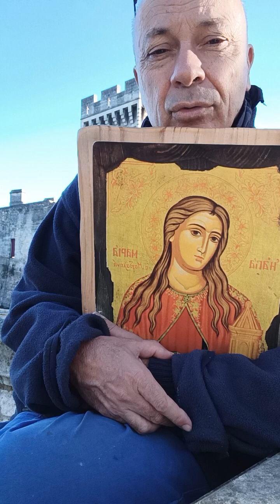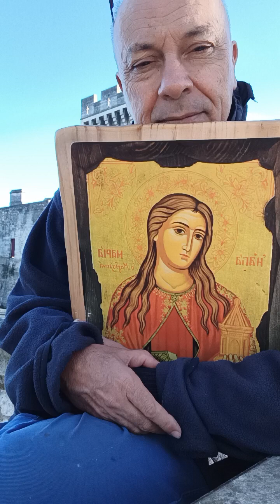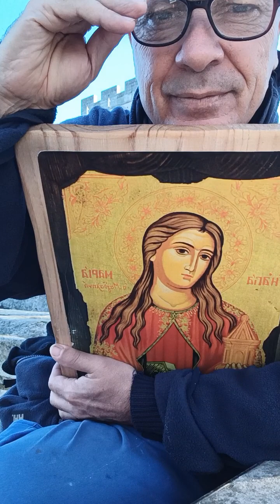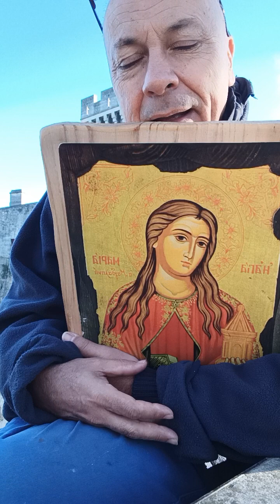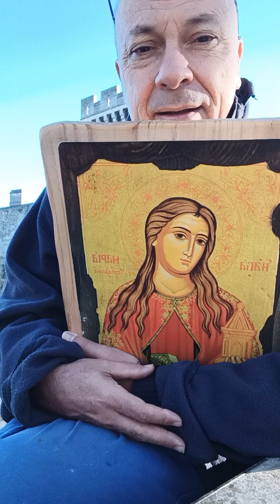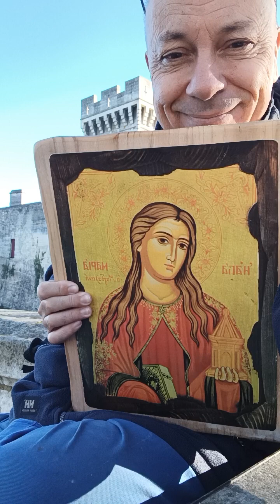La laïcité est-elle une solution pour La France ?